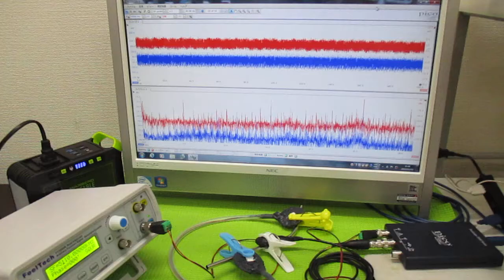オリジナル超音波実験（メガヘルツの超音波発振制御プローブ） ultrasonic-labo